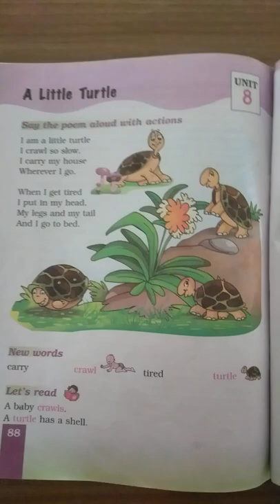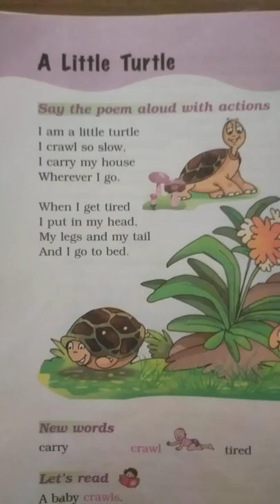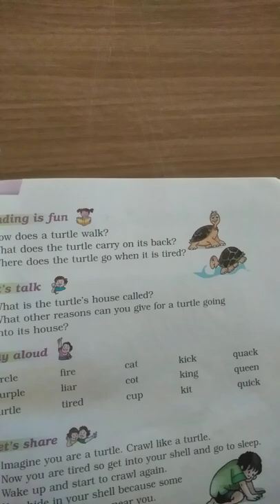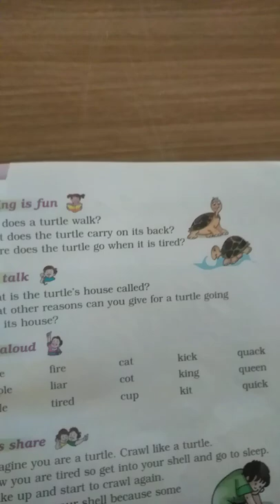Std -1, Sub - Eng,Unit -8, poem A Little Turtle 🐢